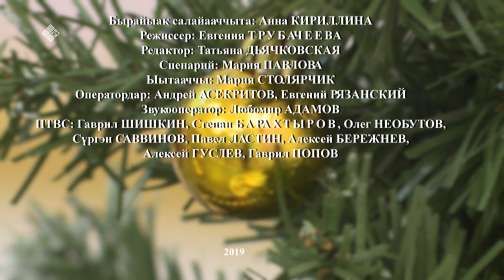«Асчыттар» биэриигэ: Виктория Варламова-Контоева (09.01.20)